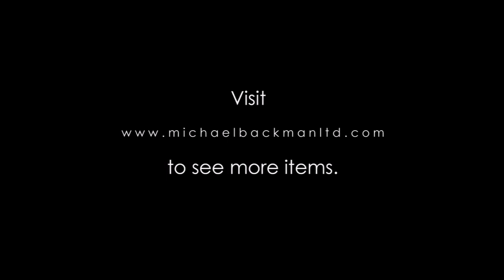4871 Rare Javanese Majapahit Style Damascene Iron Double Putut Kris Blade with Maker’s Thumb Prints